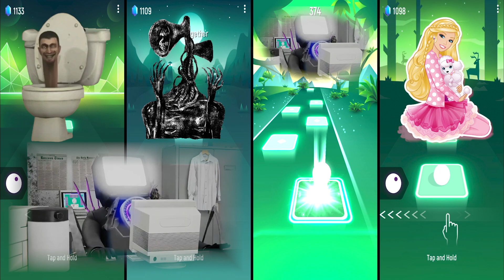SKIBIDI TOILET 🆚 SIREN HEAD 🆚 TV MAN 🆚 BARBIE | Tiles Hop EDM Rush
💥 This is a Tiles Hop EDM Rush gameplay music video featuring SKIBIDI TOILET VS SIREN HEAD VS TV MAN VS BARBIE had a cool battle in Tiles Hop edm rush game.
Who will win? Let's see together who can reach the finish line and win!

💥 WATCH THIS VIDEO TO THE END! THIS VIDEO IS AWESOME EFFECTS!

Timecodes:
00:00 ❗ Intro
00:10 ❗ SKIBIDI TOILET Song - Sonic Dr. Robotnik Dance Skibidi Toilet (Bemax Remix)
01:18 ❗ SIREN HEAD Sound - Stardust - Miyoki, T & Sugah & NCT
04:17 ❗ TV MAN Song - Bts - Dynamite
06:07 ❗ BARBIE Song - Dolls (Speed Up) - Dj Agos
08:36 ❗ Outro. Thanks For Watching